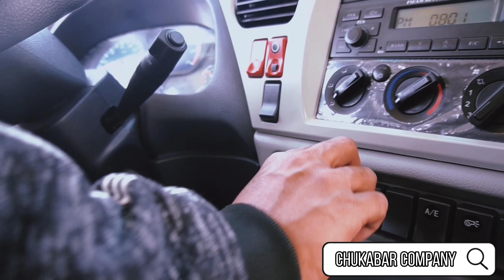Merry Christmas and wish you all the best with the best dongfeng 180 for 2021!